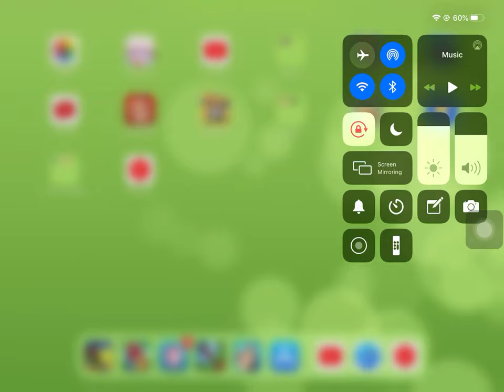How to Too much pineapples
Because Tom and Ben I edited for my videos!!!